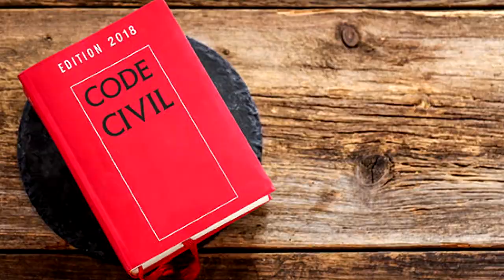Pourquoi il est important de parler de Napoléon aujourd'hui ?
ça se passe ici (on a changé de site, leetchi faisait ch*er)